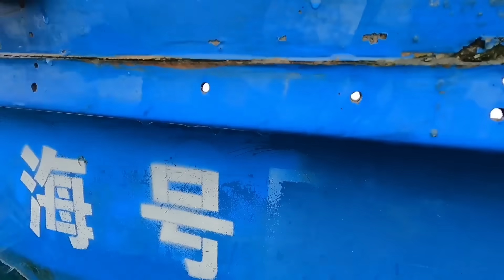阿峰憋氣行走在海底，發現巨物緊急擊捕，抓捕過程令人心驚！【探海漁人】